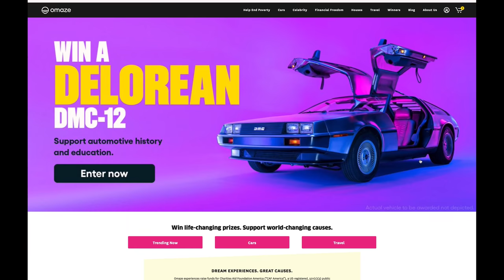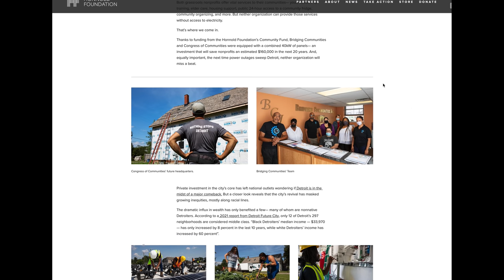these Sharks are TOTALLY OUT OF CONTROL!!! tribute to our Friend, Capt Pat Price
For your chance to win the Sprinter Van and support a great cause, enter

It's an honor to have the opportunity to make videos like this and to tell my story!